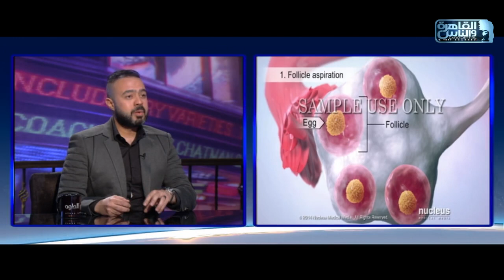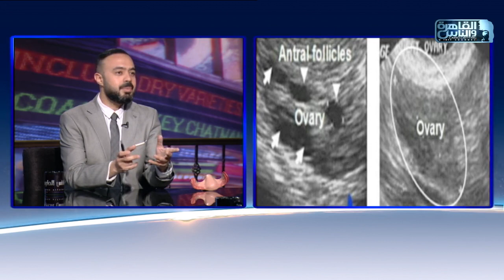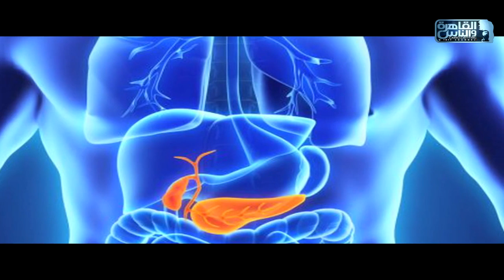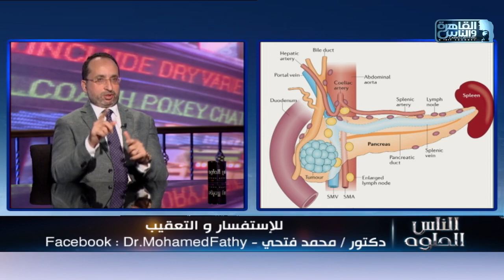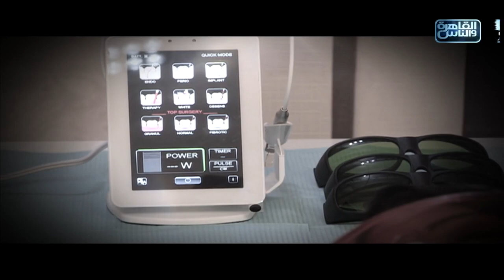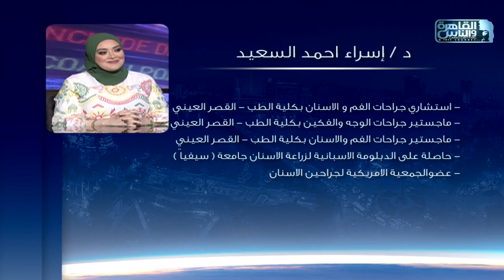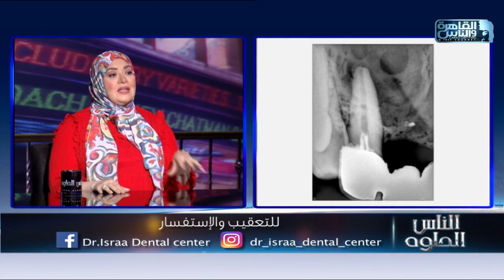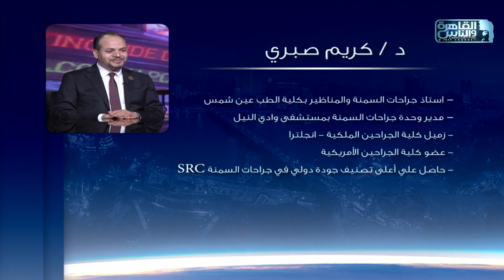القاهرة والناس | الناس الحلوة مع د/ أيمن رشوان الحلقة الكاملة 24 نوفمبر 2021